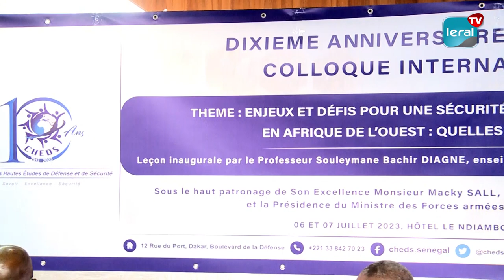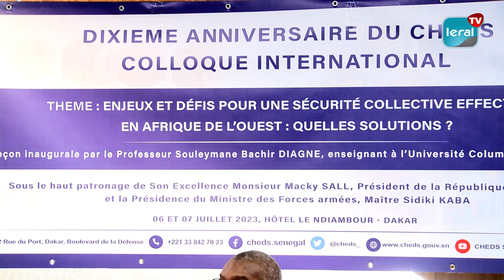Célébration des 10 ans du CHEDS: Enjeux et défis d'une sécurité collective au coeur de l’évènement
Le Centre des Hautes Études de Défense et de Sécurité (CHEDS) a tenu un colloque les 6 et 7 juillet pour célébrer les 10 ans du centre. L'événement ?, ayant pour thème "Les enjeux et défis pour une sécurité collective et efficace en Afrique de l'Ouest : quelles solutions ?",  a été présidé par le ministre des Forces Armées, Sidiki Kaba. La cérémonie visait à améliorer la sécurité collective en Afrique de l'Ouest, notamment en résolvant le problème du terrorisme dans les pays de la région.